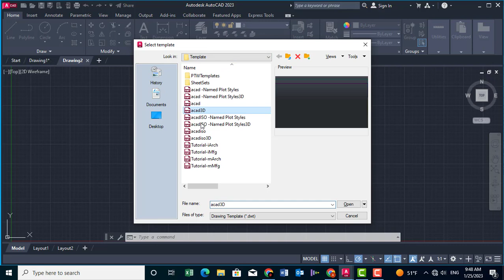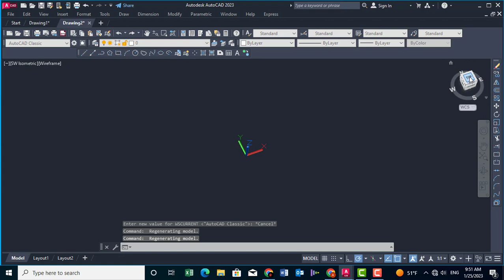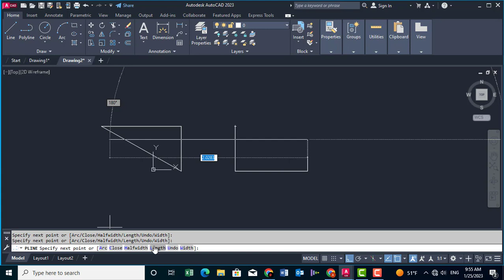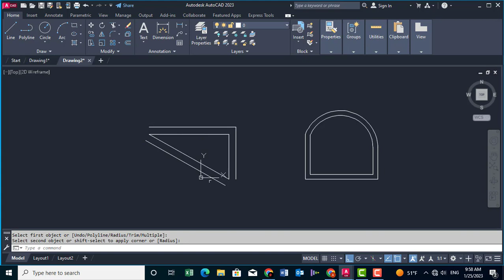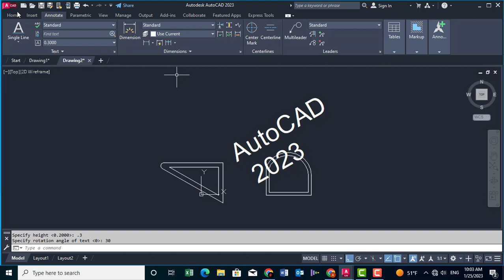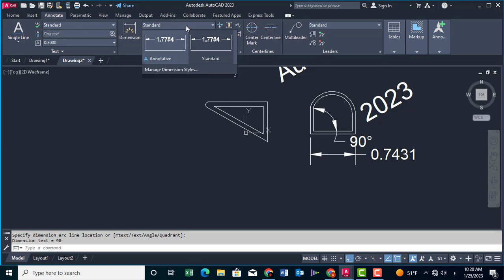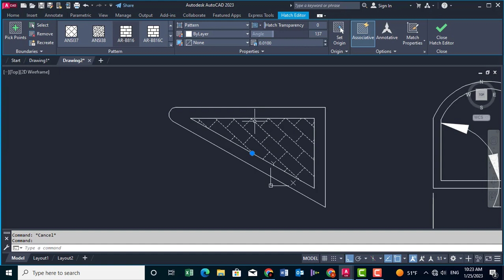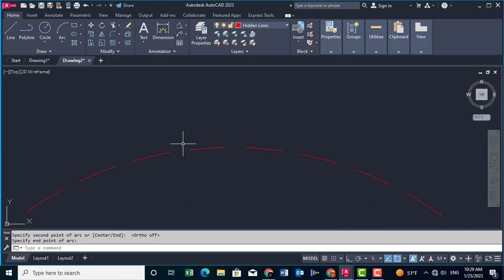Introduction to the AutoCAD 2023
Introducing AutoCAD 2023 | AutoCAD 2023
LEARN AutoCAD 2023 as a Total Beginner
In this tutorial for total beginners, I'll give you a full introduction to Autocad, so you can start to feel comfortable inside the application.
Get the latest and greatest tutorials, tips & tricks and product news on the official AutoCAD YouTube channel:

How do I start AutoCAD 2023?
What are the basics of AutoCAD?
What are 5 benefits of AutoCAD?